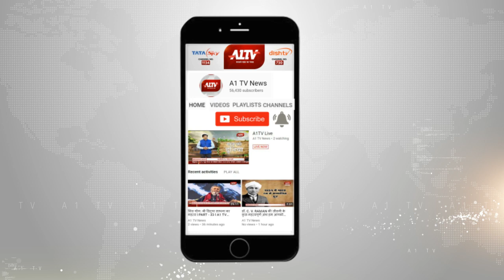पतंजलि की कोरोनिल दवा के प्रचार पर लगी रोक | A1TV